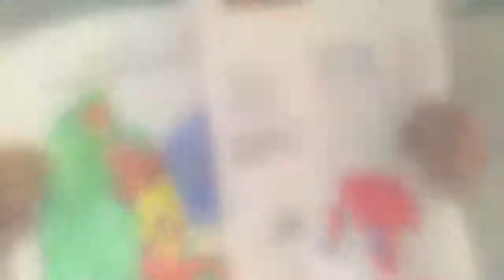Kids Corner # 9 Ray Presbyterian Church, Manorcunningham, 31-07-2020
KIDS CORNER # 9 on Friday 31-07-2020
Every Friday from Ray Presbyterian Church.
Introduction Sound track: “God who made the universe”
Prayer: “Lord give us two little eyes to look to God.”
Song 1: “Wide and long and high and deep”
Parable ‘The Good Samaritan’ from Luke 10: 25 to 37.
Memory verse: Colossians 3:2 "Set your minds on things above, not on earthly things."
Song 2: “This little light of mine”
Song 3: “We want to see Jesus lifted high”
Prayer: “Be near me Lord Jesus”

INTRODUCTION SOUND TRACK:
God who made the universe
The earth, the sun, the moon and stars
Has a place in His heart for me
From the beginning to the end
God will always be my friend
So I can jump and shout ‘cos God loves me

And I love to sing and say…God loves me WEHAY!

Since before the world began
God knew me and had a plan
For my life and how I’m gonna be
He sent Jesus to be my friend
To show His love will never end

God’s love is big, God’s love is great
God’s love is fab, God’s love is strong (rpt)

the god of sun moon stars

PRAYER
Lord give us two little eyes to look to God,
Two little ears to hear your Word,
Two little feet to walk in your ways,
Two little lips to sing your praise,
Two little hands to do your will,
And one little heart to love you still.

SONG 1
Our God is a great big God,
And He holds us in His hands. x2

He’s higher than a skyscraper
And He’s deeper than a submarine.
He’s wider than the universe
And beyond my wildest dreams.
And He’s known me and He’s loved me
How wonderful to be a part
Of God’s amazing plan!

And He holds us in His hands.
He holds us in His hands. x4

Fahan Praise 145, Jo & Nigel Hemming. Fahan CCL Licence 269462

SONG 2
This little l light of mine I'm gonna let it shine

2 Don’t let the devil PHEW! it out
I’m gonna let it shine x3
Let it shine, let it shine,

3 Hide it under a bushel?  NO!

4 Let it shine ‘til Jesus comes

5 This little light of mine I'm gonna let it shine

Fahan Praise 182. Words -Stephen M. Lee.

SONG 3
We want to see Jesus lifted high,
a banner that flies across this land,
that all men might see the truth and know
He is the way to heaven.
(Repeat)

We want to see, we want to see,

Step by step we’re moving forward,
little by little taking ground,
every prayer a powerful weapon,
strongholds come tumbling down,
and down, and down, and down.

He is the way to heaven. (Repeat)

Doug Horley. Fahan Praise 189 & Mission Praise 957.

PRAYER (Away in a Manger)
And fit us for heaven, to live with Thee th